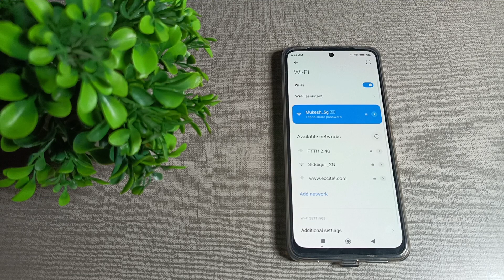how to pair WiFi in Redmi Note 11 SE mobile